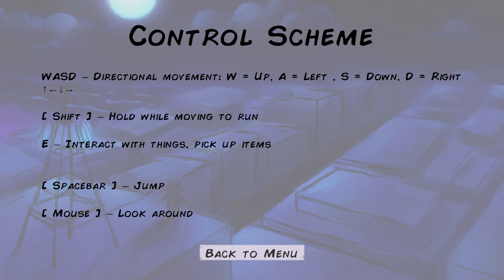Another Ones Treasure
NAMES DEVELOPER ROLES
Hampus Eggimann Programmer, designer, UI engineer & Disco Radical
Gabriel Eriksson Hededal UI artist/marketing artist & QA tester
Lisa Karlsson 3D-artist/2D-artist, UX designer, props
Oskar Lejdestad Sporre Project manager,  lead artist/3D-artist/2D-artist & sound designer/composer
Linnea Nyman Concept artist/3D-artist/2D-artist/UI artist & animator
Alfred Pehrsson Ankarstrand Creative director, lead programmer & level designer
Alexander Pernebring Technical artist/3D-artist/2D-artist, level designer & lighting